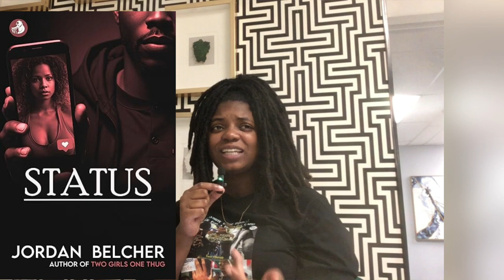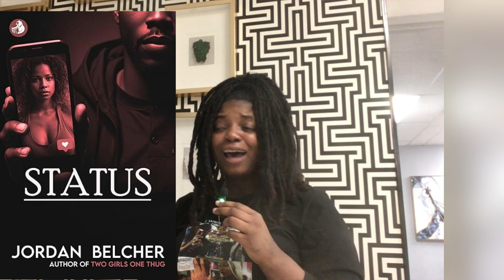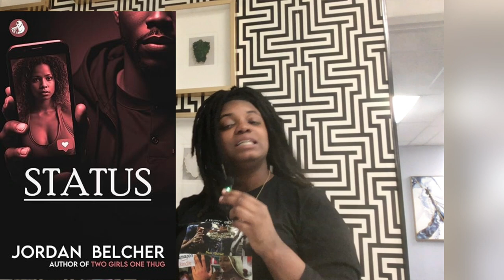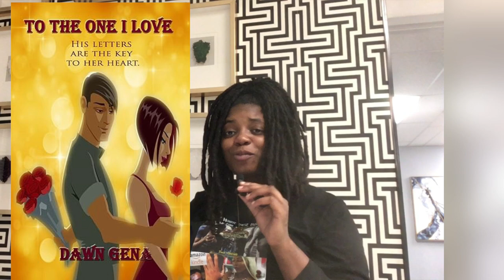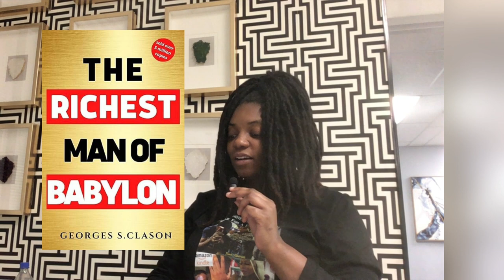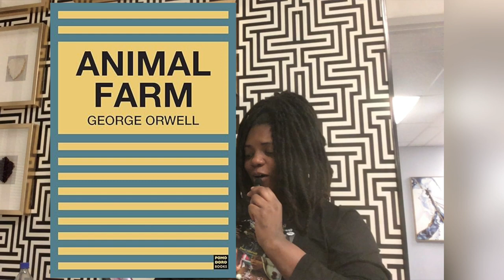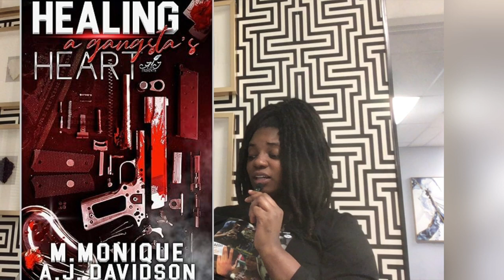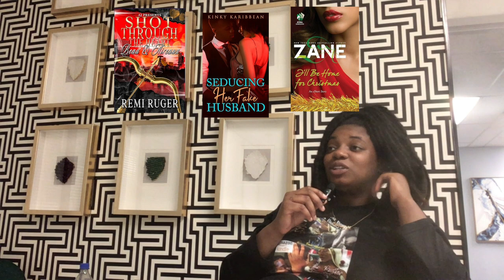My First Book Haul of 2024🤓🤗🥰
I absolutely adored all of these book covers which led me to do this haul 🥰

Click the button below and you can sign up to receive emails whenever French Alsabrooks publishes a new book. There's no charge and no obligation.
Did you love Just One Date? Then you should read My Son's Girlfriend  and these books below by French Alsabrooks!

Remorseful: A Thin Line Between Love and Obsession
I Wish Never Kept The Baby : Syracuse Edition Urban Fiction Novella
The Pastor And Temptation
Cheat One More Damn Time : A Stimulating Short Story

French Alsabrooks was born and raised in Upstate New York. She started performing spoken word poetry in 2014 and began her writing career in 2017. You can find her on Facebook @French Alsabrooks and On Instagram @FrenchyyFrench_ She also has a Youtube Channel where she reviews the books that she is currently reading @FrenchAlsabrooks

urbanfiction